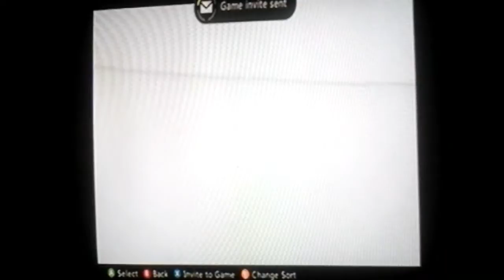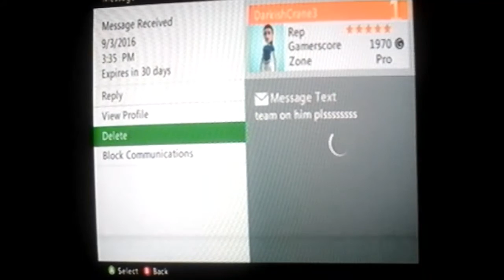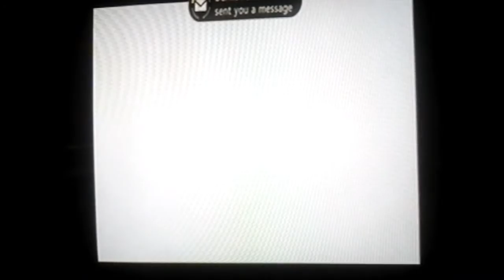Minecraft Xbox 360: New Tumble Mini-Game #1 | I Need to Win!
😄I Must Win this Game! Welcome to... Minecraft Xbox Tumble Mode Mini-Game Hide & Seek! If you want to friend me on Xbox, my gamertag and other information are at the bottom of this description...

My Gamertag⤵
1. StunningMoney24

🎶Music Used⤵
C418 - Caution & Crisis Remix (My Intro): (0:00)
Kevin MacLeod - Winner Winner: (0:31)
C418 - Caution & Crisis Remix: (2:36)
Kevin MacLeod - Arcadia: (4:21)
C418 - Caution & Crisis Remix: (4:26)
Kevin MacLeod - Arcadia: (7:33)
Kevin MacLeod - Winner Winner: (7:43)
C418 - Caution & Crisis Remix: (8:18)
Kevin MacLeod - Winner Winner: (10:28)
C418 - Caution & Crisis Remix: (11:30)
Kevin MacLeod - Arcadia: (15:29)
C418 - Caution & Crisis Remix: (15:36)
Kevin MacLeod - Arcadia: (16:36)
C418 - Caution & Crisis Remix: (16:45)
Kevin MacLeod - Arcadia: (18:05)
Kevin MacLeod - Winner Winner: (18:17)
P-Holla - Do it for Love: (My Outro): (18:43)

😃Players⤵
1. StunningMoney24
2. BenjamminXYZ
3. DarkishCrane3
4. chase7890

1. BenjamminXYZ -
2. DarkishCrane3 -

1. Google+ - RedPandaMan6897
2. Instagram - redpandaman6897
4. Skype - RedPandaMan6897